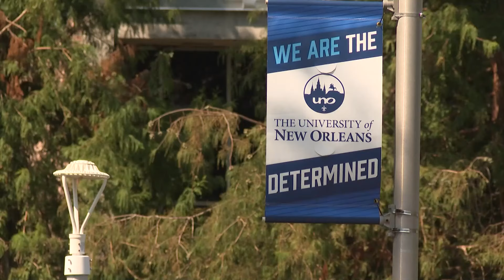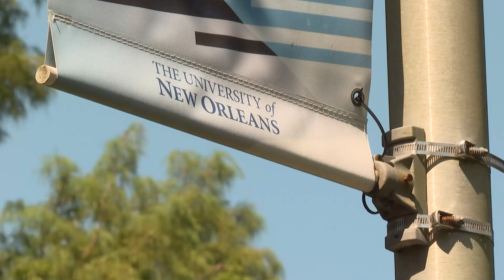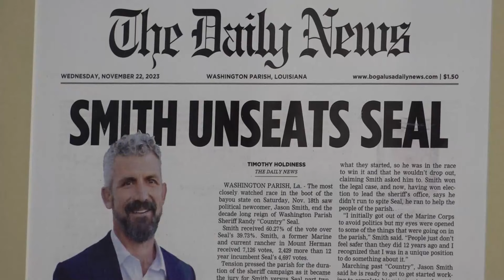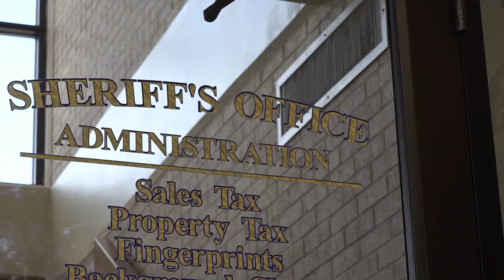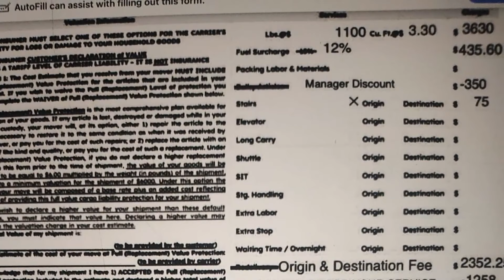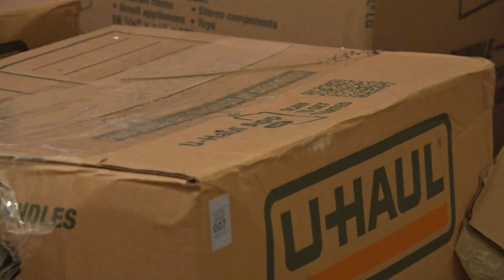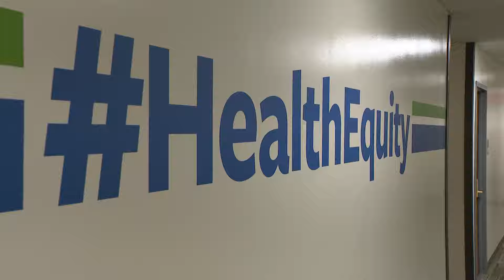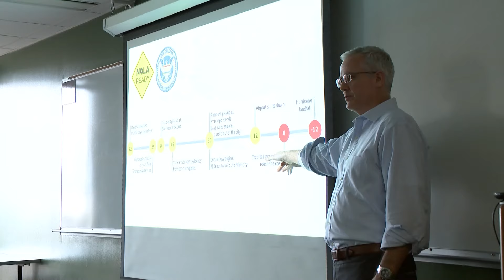Top Stories week of Sept. 23, 2024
A woman shares her experience with a questionable moving company, and Tulane University gets the largest donation in its history, that and more in Top Stories.